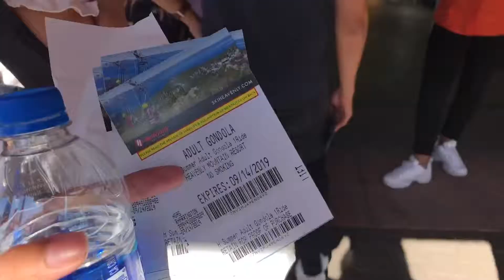Family trip to Lake Tahoe (Pt. 1))